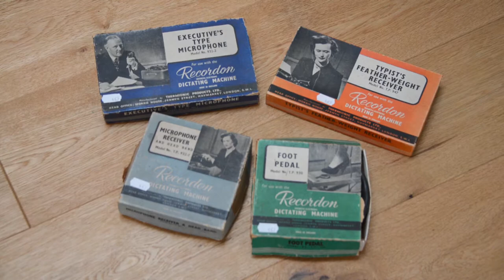Cassettes And Thunder - The Sound Of Knights And Bikes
Kenny Young gives us a look and listen to the sounds behind the Knights and Bikes Kickstarter Video.